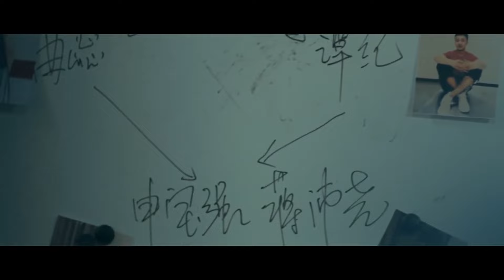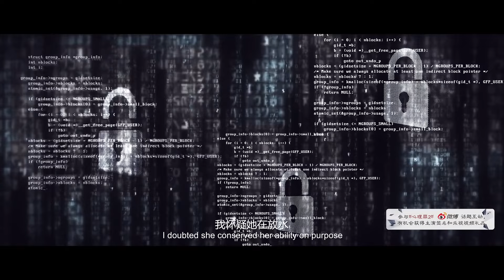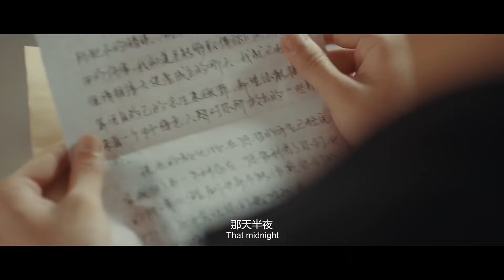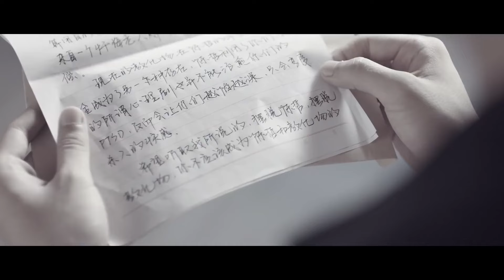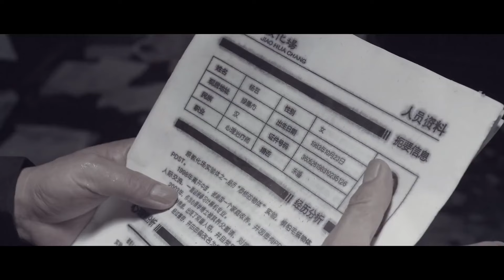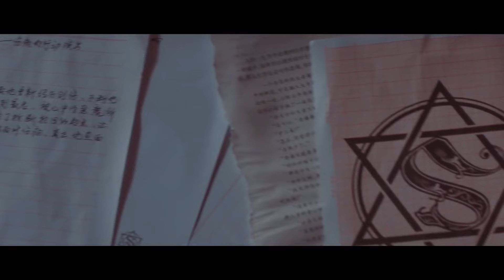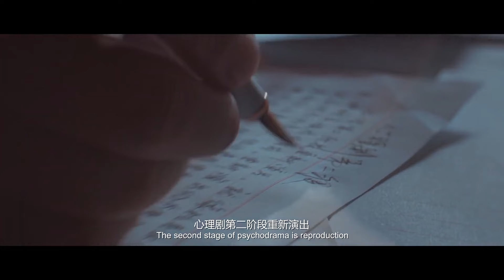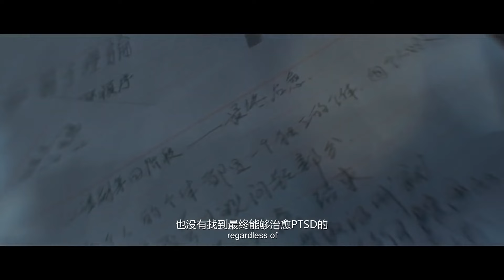【犯罪悬疑剧】罪毒者24|绿藤市连发两起命案，受害人均为网络女主播，犯罪心理学家经过缜密的数据分析，发现令人震惊的真相（王龙正、陈若轩）